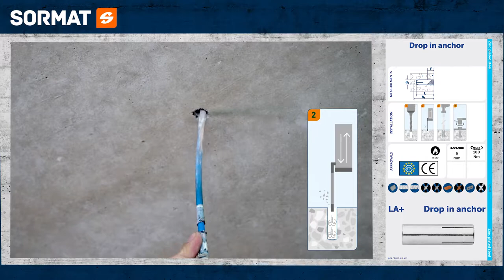Sormat LA/LAL Drop in anchors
ETA-approved drop in anchors ideal for suspension systems

• Drop in anchors for pre-installation with an installation tool.
• Internal thread for metric bolts and rods.
• Suitable bolt length is 1-1,5 x the nominal size of the anchor + fixture • thickness.
Shallow drilling depth makes drilling and overhead installation easier.
• Suitable for sprinkler systems.
• ZP for dry indoor and temporary outdoor use.